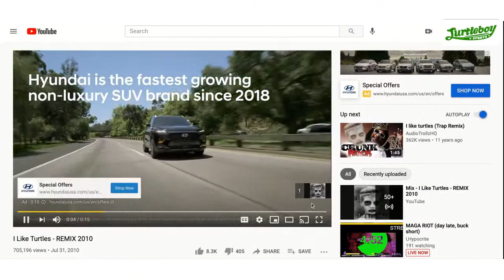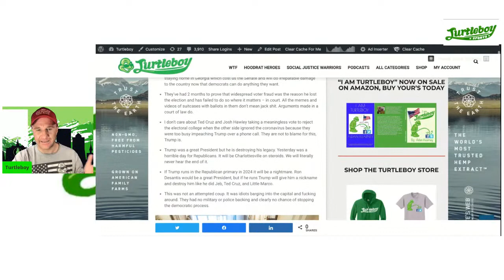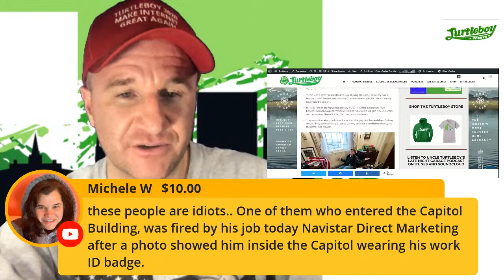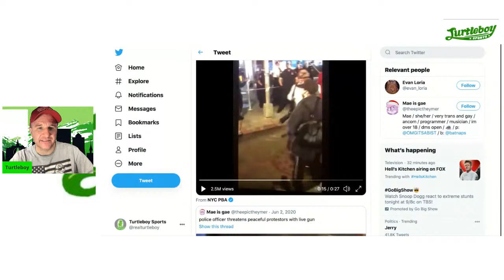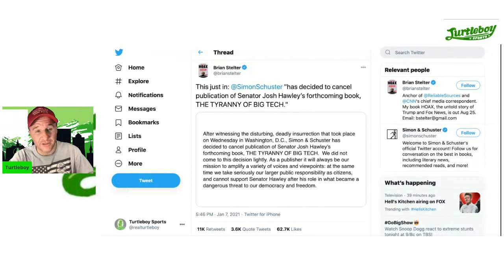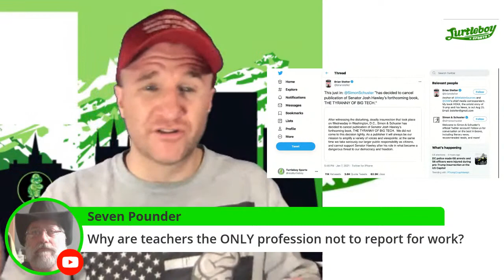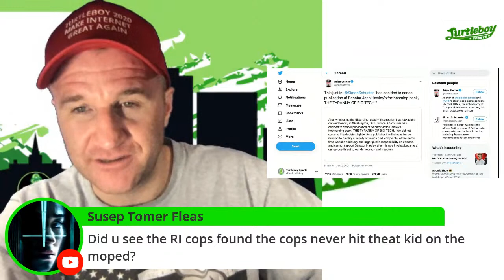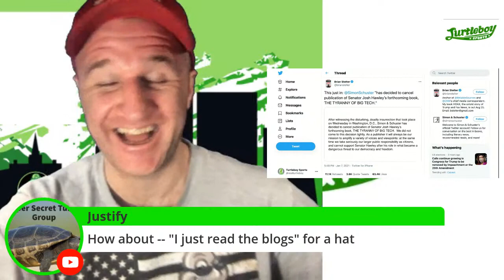Episode #299 - Get Ready for the Social Media Purge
Thursday live show talking about what went down with Trump supporters in the Capitol and the control of social media companies.

Turtleboy Sports

r/TurtleBoySports

TurtleBoySports